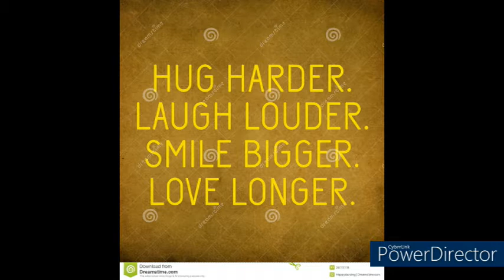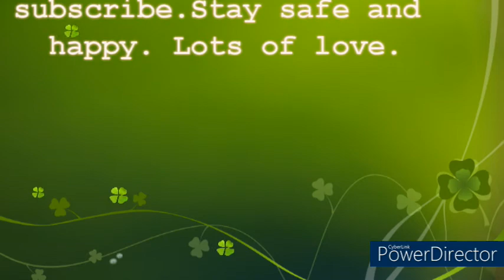We learn a lot from our experience # Dwarka...Good food...Good friends